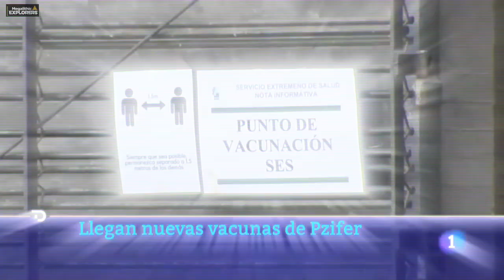ExpertoL0gia: La profesión del futuro // Aprobado por el Colegio de Todólogos y Verifikad0re$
Solo han cambiado el guion... los actores ya eran así.. comprenden? falta que los espectadores se enteren..
🔥 Donaciones voluntarias por Paypal para quien quiera colaborar con este proyecto si le gusta lo que hacemos

Asi podéis ayudar a mejorar el canal